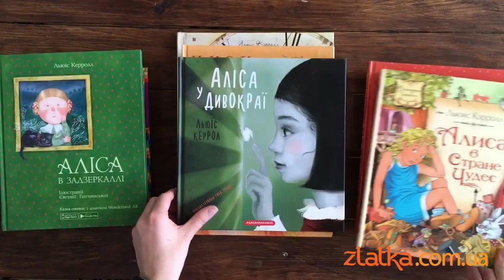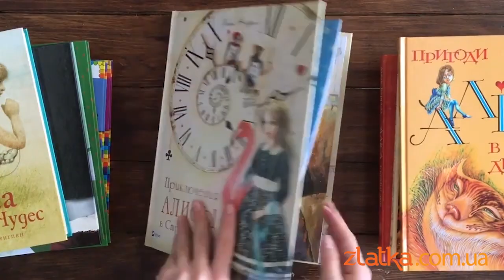Льюис Кэрролл "Приключения Алисы..." - разные издания!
Сегодня день рождения Льюиса Кэрролла! Мы решили показать вам всю подборку прекрасных книг различных изданий «Алиса в стране чудес» и «Алиса в зазеркалье»!